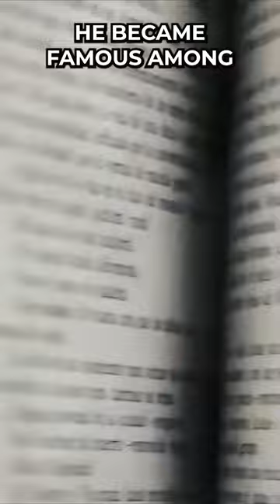Enki the Dark Priest Lore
The full profile and lore of Enki the Dark Priest character from fearandhunger.

Enki the Dark Priest is one of the main characters in Fear & Hunger. Having been born as a twin in an occult clan, Enki was forced into mortal combat with his sister at a young age. Upon surviving, he was trained in the ways of Necromancy and Blood Magic. Enki possesses an Enlightened Soul which leaves him endlessly pursuing knowledge.

He became famous among secular scholars, but was left unsatisfied and empty. In an attempt at enlightenment, he chose to sacrifice himself to the ascended God Alll-Mer, but received a vision of the prophesised man, Le'garde, ushering in a new age for man. Not wanting anyone else to bask in glory, Enki set off for the Dungeons of Fear & Hunger to find Le'garde. In Enki's S ending, he sits on the Golden Throne to ascend to the plane of the Gods, but refuses godhood, instead discovering the secrets of prolonged life and finally finding enlightenment.